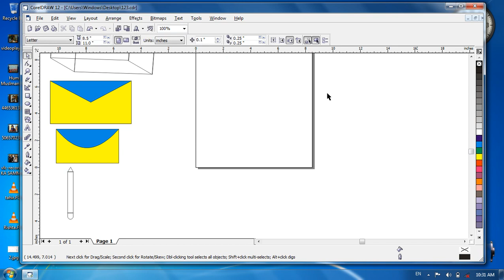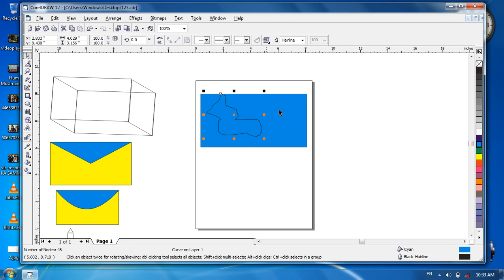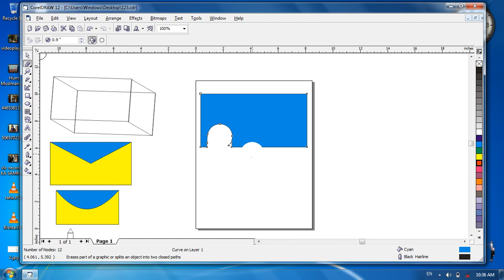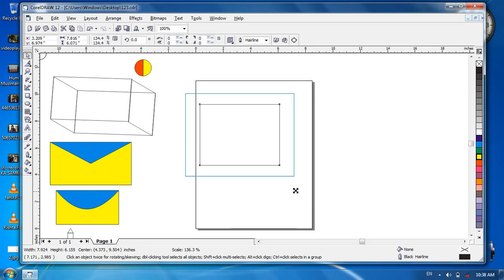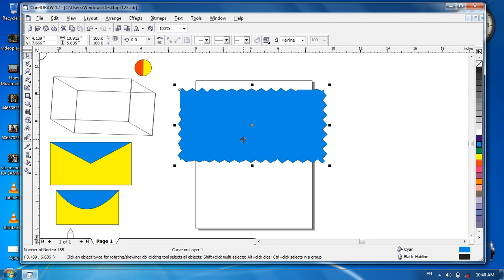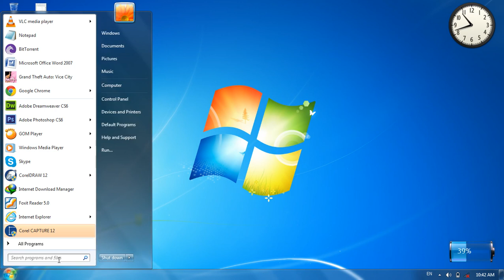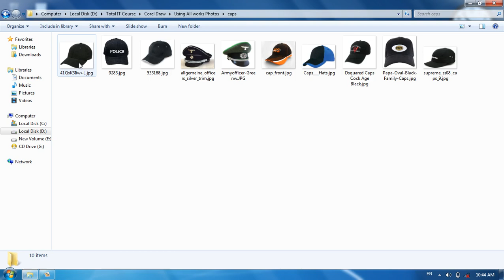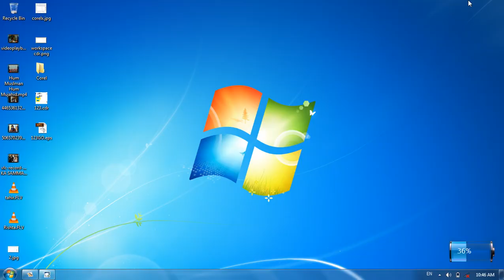Corel Draw 12 Tutorial in Urdu/Hindi Part 3 by Abdul Rehman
⇩Check out some of my other Complete Courses⇩